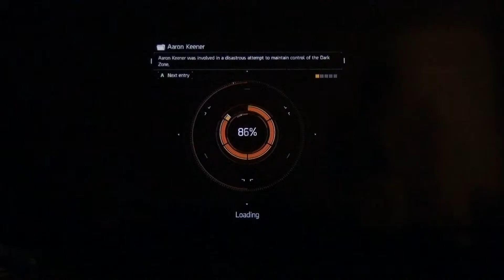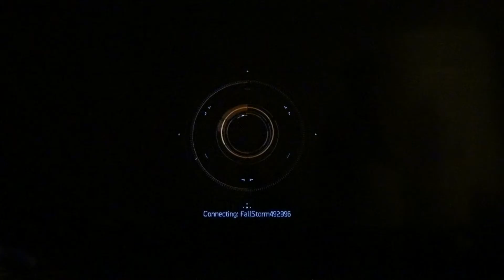Tom Clancy's The Division#MPM4:||::/248